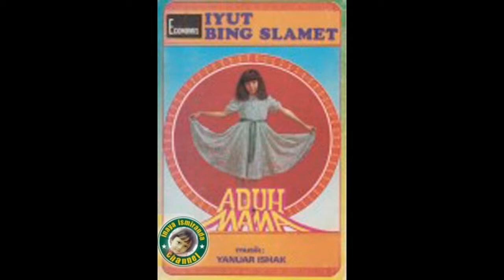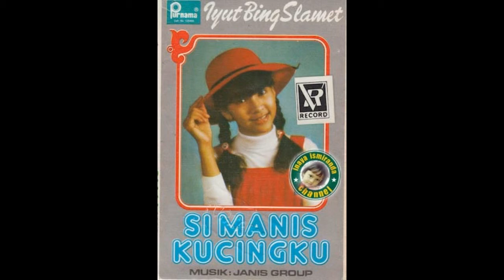Iyut Bing Slamet ~ ulang tahunku